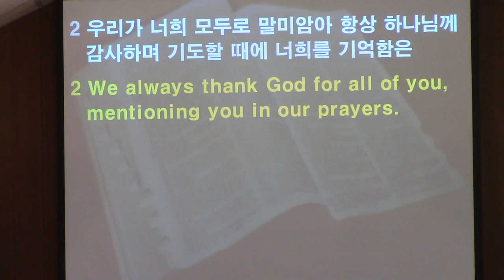할렐루야 성가대 - 대강절 캐롤 (Advent Carol by Zollene Reissner)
2019년 12월 8일 주일 찬양